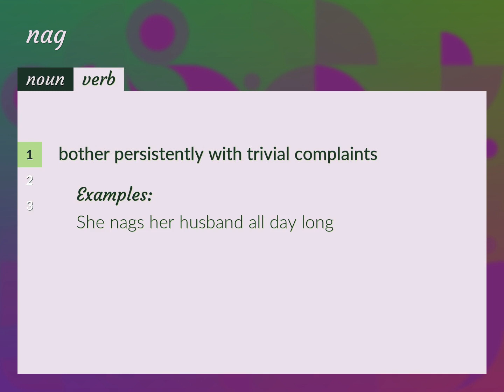Nag | meaning of Nag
What is NAG meaning?